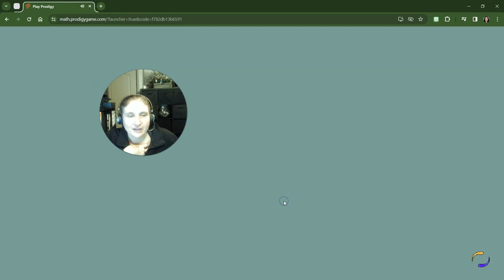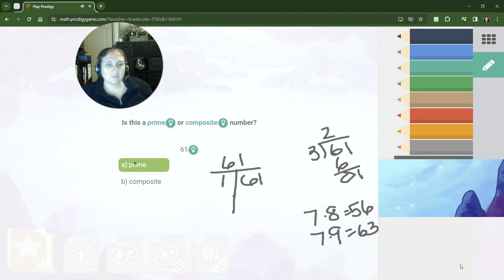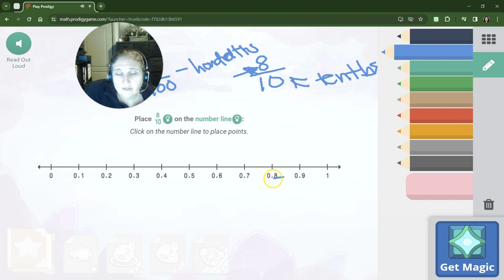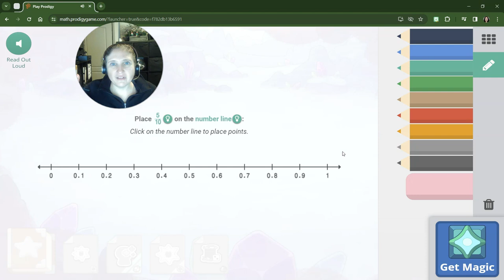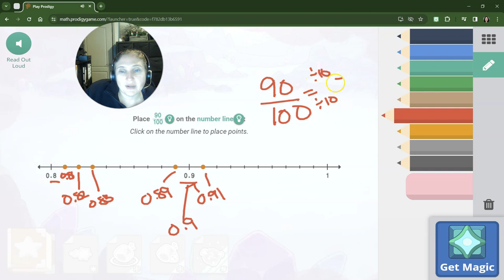3rd Grade Ep. 10: Battling Shadow Ice Wyrm Prime Composite Fractions and Decimals Prodigy Game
Dr. Michelle battles the Shadow Ice Wyrm while completing problems relating to Prime and Composite as well as plotting Fractions as Decimals on a Number Line.